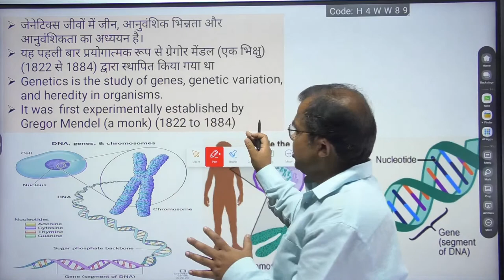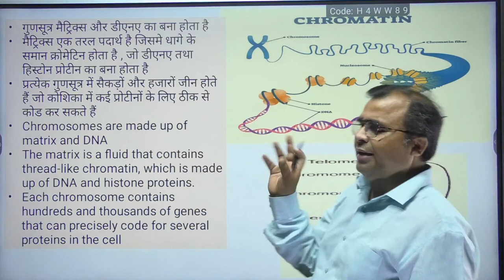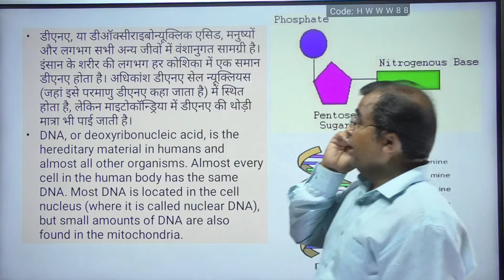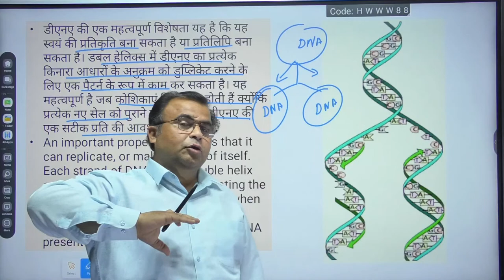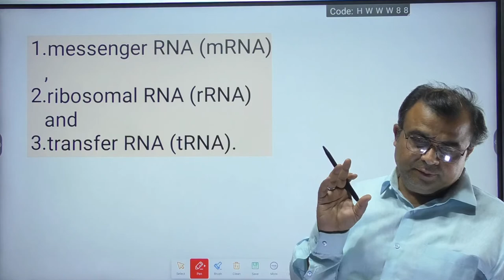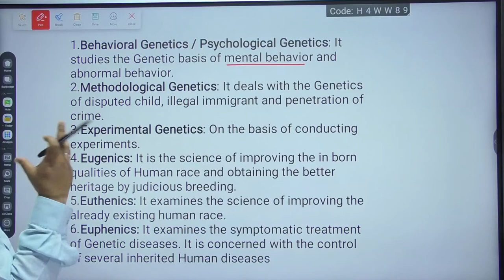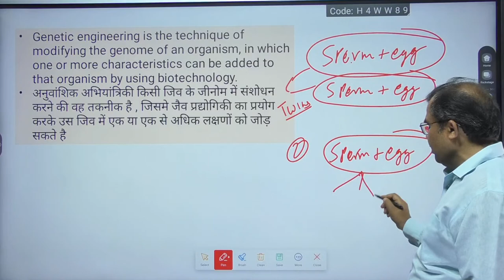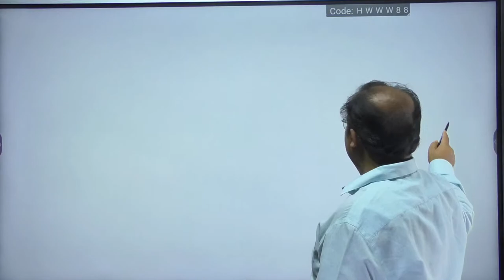Genetics | Biology for All Competitive Exams Lecture 29 | StudyIQ PCS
Genetics | Biology for All Competitive Exams Lecture 28 | StudyIQ PCS
In this video educator explains all details about Genetics part of general science for all competitive exams, Biology for all exams which helps you prepare for competitive exams.